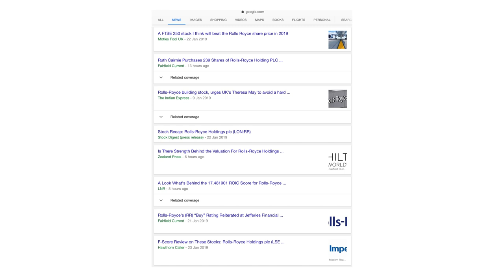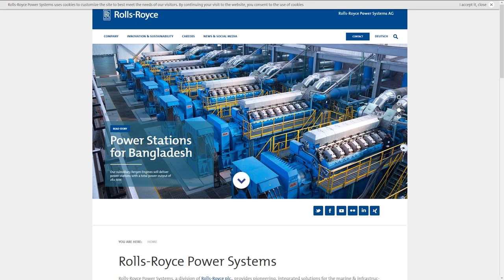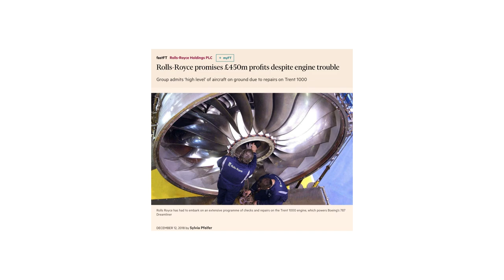Wir kaufen einen grossen Namen: Rolls-Royce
Doch schauen wir uns das mal genauer an. Warum hat Rolls Royce eigentlich so gute Obermatt-Ränge? Bei dem Prestige sollte diese Firma doch sehr teuer sein!  Dieses Mal werfen wir einen Blick hinter die Obermatt-Ränge. Was für Zahlen liegen ihnen zugrunde? Hierbei ist die Website der London Stock Exchange sehr hilfreich. Dort lassen sich viele finanzielle Basisdaten und die neusten Nachrichten rund um die gelisteten Unternehmen finden.  Rolls Royce ist tatsächlich ein Riese: 16 Mrd. Pfund Börsenkapitalisierung. Und gute Dividenden zahlen sie auch: rund 3%. Der Verschuldungsgrad ist gering, das Net Gearing lag den letzten Berichten zufolge bei nur 8.68%. Das erklärt den guten Obermatt Sicherheits-Rang.  Ich habe mir auch angeschaut, was die Nachrichten so zu sagen hatten. Aktuell führten alle Nachrichten zu höheren Aktienpreisen.   Da Rolls Royce aber keine Autos mehr herstellt, habe ich mich gefragt: Wem gehört es heute? Die Informationen hierzu musste ich allerdings woanders suchen. Manche Unternehmen listen ihre Hauptaktionäre auf der eigenen Website auf – doch nicht Rolls Royce. Market Screener wurde ich zum Glück fündig. Rolls Royce verfügt über eine breite Aktionärsbasis. Dabei sind alle grossen Anleger auch professionelle Fondsmanager.   Auf derselben Website habe ich zudem die jüngsten Analysten-Empfehlungen gefunden. Interessant war, dass es kaum Veränderungen in den Empfehlungen gab. Diese waren in der letzten Zeit recht flach. Warum war das so? Ich forschte im Internet etwas genauer nach. Blöd nur, dass mir Google keine konkreten Nachrichten bot. Stattdessen nur eine Menge generischer Inhalte. Mit anderen Worten: Internet-Spam. Also schaute ich bei der Financial Times nach.  Und dort fand ich auch, was mit Rolls Royce los ist: Sie haben Probleme mit einem ihrer Motoren, den sie an die Luftfahrt verkaufen. Die gesamte Angelegenheit könnte das Unternehmen bis zu 1 Milliarde Pfund kosten, denn es betrifft sogar den Boeing 787 Dreamliner.  Nun ist die Katze aus dem Sack. Es ist ernst. So ernst, dass Rolls Royce sogar Rückrufe durchführen musste, um die Motoren zu reparieren. Damit nicht genug: Es gibt auch einen Betrugsfall, der über dem Unternehmen schwebt. Aber! Das Management arbeitet uneingeschränkt mit den Behörden zusammen. Man versucht nichts zu leugnen.  Im Grunde sind das gute Nachrichten. Es ist beispielhaft wie das Management mit völliger Transparenz den Herausforderungen begegnet. So ein Verhalten begrüsst die Finanzwelt. Ausserdem dürfen wir eine Sache nicht vergessen: Bekannte Probleme sind immer schon im Preis der Aktie enthalten. Wir müssen uns also keine Sorgen um die Vergangenheit machen, sondern nur über die Zukunft.  Natürlich könnte uns die Zukunft wieder schlechte Nachrichten bescheren. Man kann ja nie wissen. Doch nach meiner Recherche bin ich zuversichtlich, dass dies ein einmaliger Vorfall war. Ich bezweifle, dass noch mehr faule Äpfel versteckt sind. Deshalb werde ich diese Aktie kaufen. Meine Entscheidung steht. Ich wünsche Ihnen viel Erfolg mit Ihrer.

Video/Bearbeitung
NAIM RASHITI